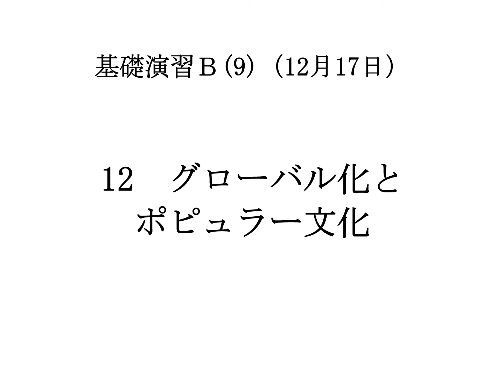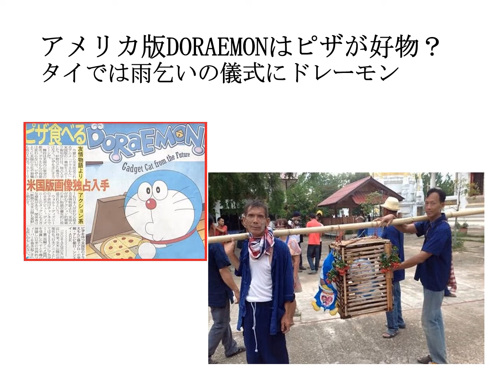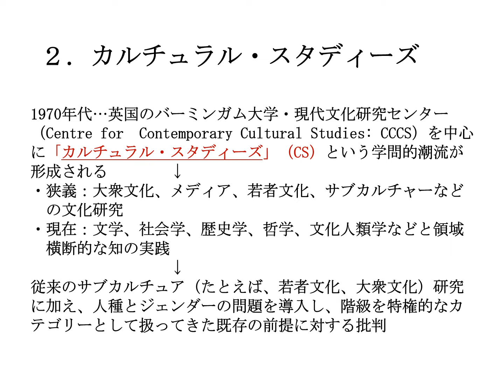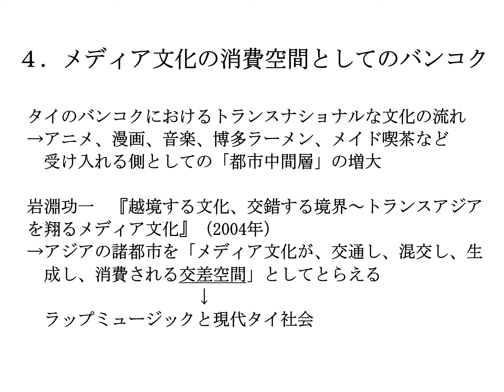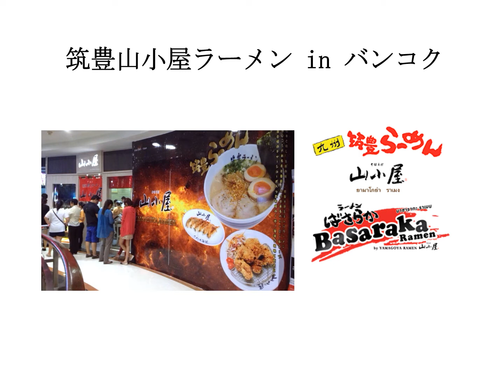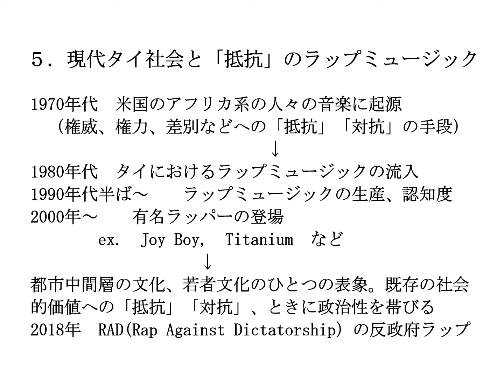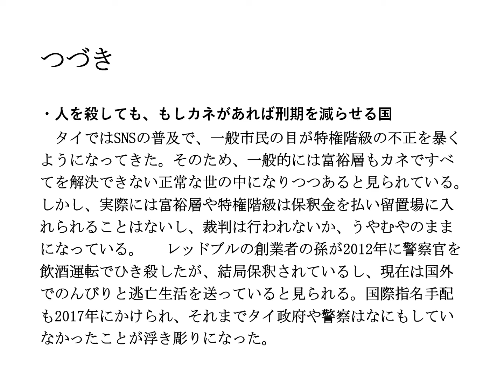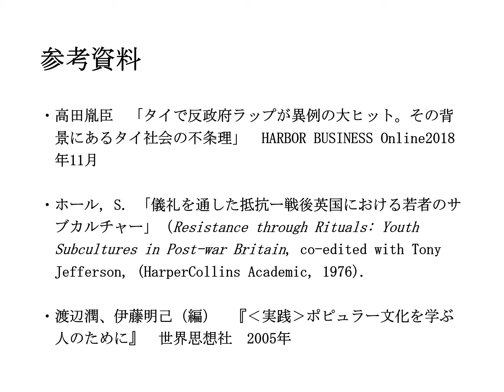12 ポピュラー文化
「基礎演習B(9)」（12月17日）の授業動画です。